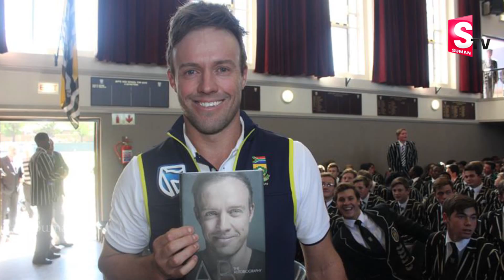AB de Villiers Mr.360 || AB de Villiers Retirement From ICC || Facts About Ab de villiers Biography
Watch AB de Villiers Mr.360 || AB de Villiers Retirement From ICC || Facts About Ab de villiers Biography